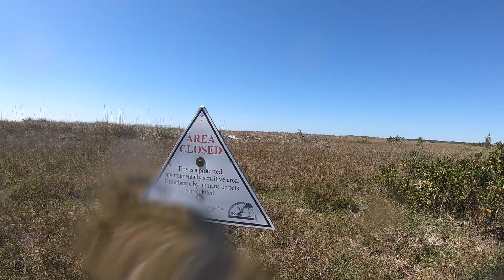KAYAKING ACROSS THE OCEAN TO PARADISE!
We just got a GoPro and decided to test it out! Here's our first attempt at a video. (Don't mind the water spots... lesson learned with those.
We decided to explore the north end of Caladesi Island and the surrounding waters on this kayak trip. We launched near Honeymoon Island State Park and crossed the narrow Hurricane Pass. The tide was descending, and by the time we were headed back a shallow sand bar in the middle of the channel had appeared. The water was too low to paddle so we had to drag our kayaks back to the deeper water. All in all a great trip!

March 17th, 2018 | Clearwater, Florida